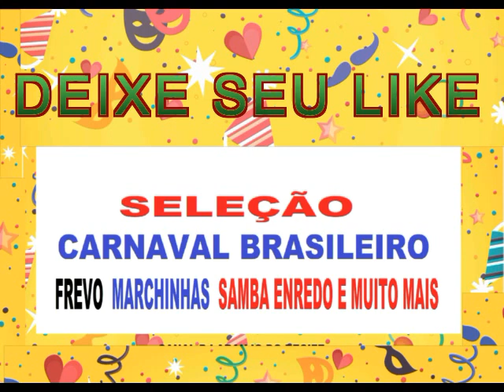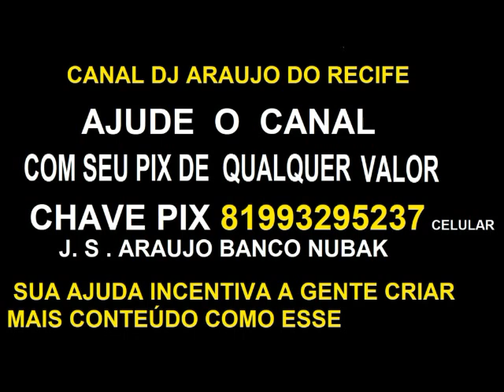SELEÇÃO CARNAVAL BRASILEIRO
(FREVO)  MARCHINAS   (SAMBA ENREDO ) E MUITO MAIS !
AJUDE O CANAL COM SEU PIX DE QUALQUER VALOR CHAVE PIX CELULAR 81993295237 J.S. ARAUJO BANCO NUBAK "O CANAL NÃO GERA RECEITA ! "" SUA AJUDA INCENTIVA A GENTE CRIAR MAIS CONTEÚDO COMO ESSE. ALEF DO CAVACO CARNAVAL 2023.